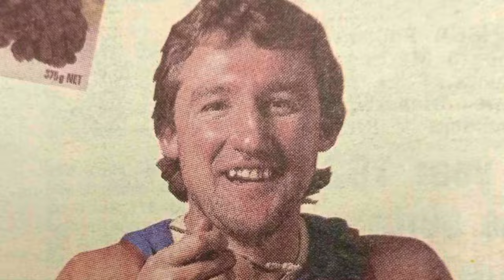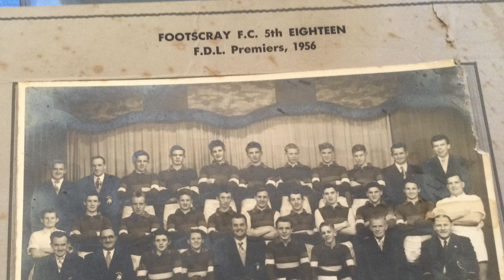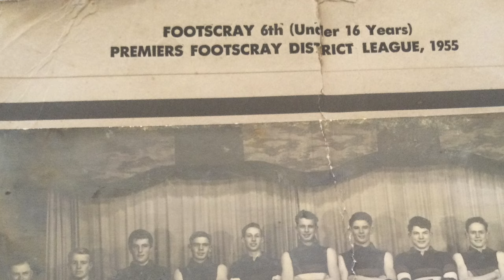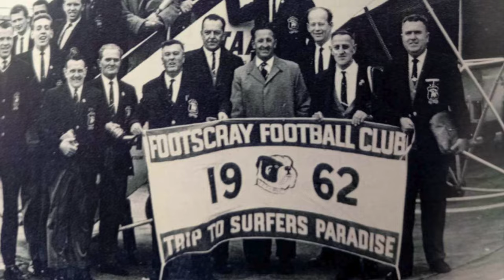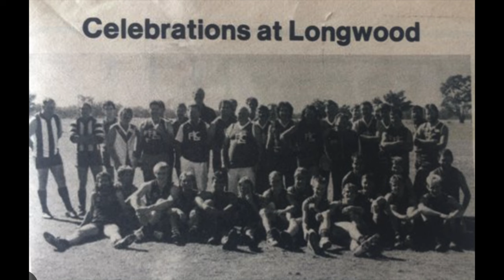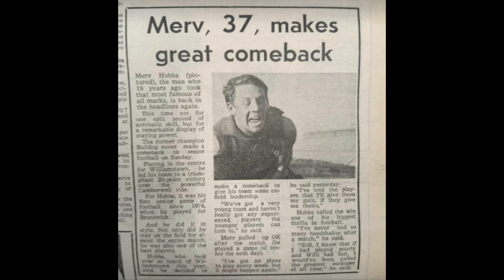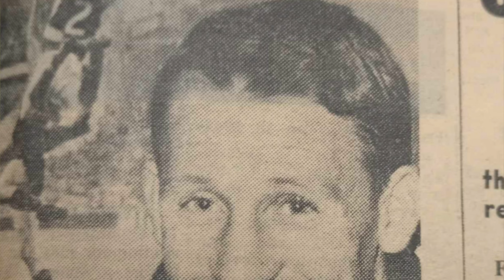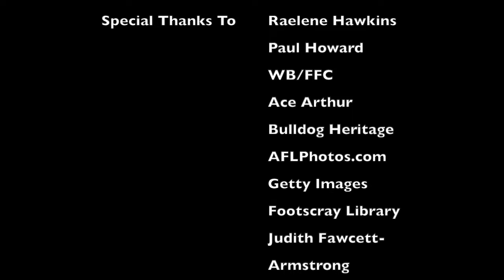Inside The Kennel Episode 26: Merv Hobbs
Footscray's star rover and Mark of the Century immortal, Merv Hobbs, opens the vault to the 1960's, where he shared a locker room and the spotlight with some of the greatest Bulldogs legends of all time...